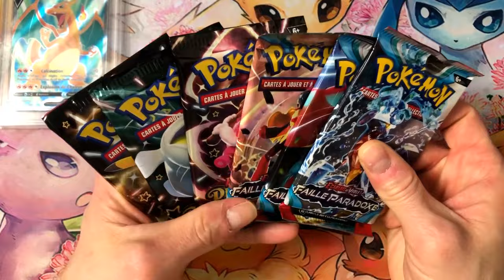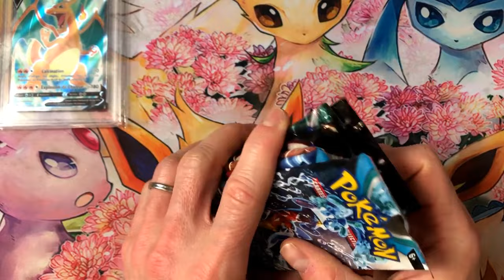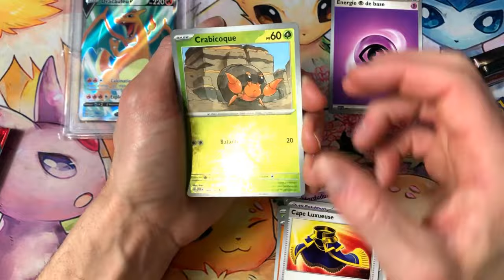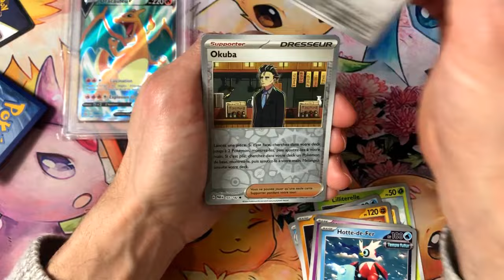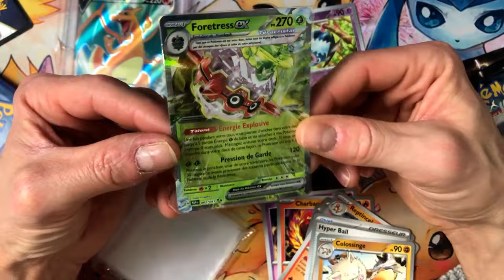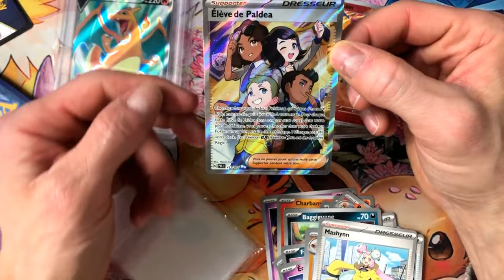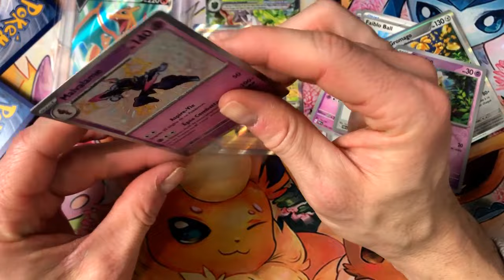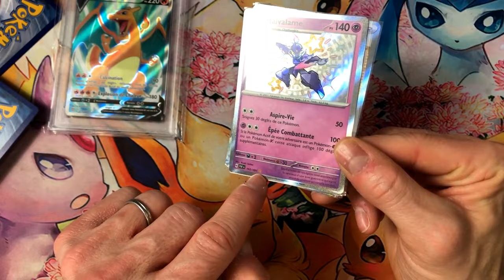J'avais envi d'ouvrir des boosters POKEMON Faille Paradoxe et Déstinées de Paldéa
place a l ouverture j espere chanceuse